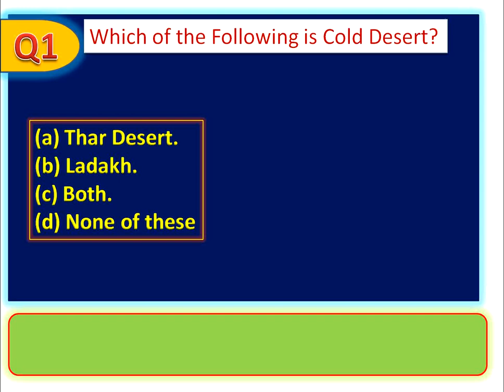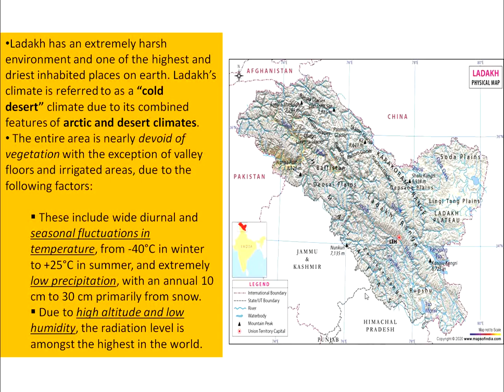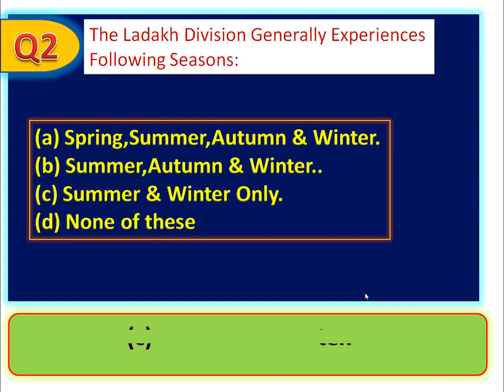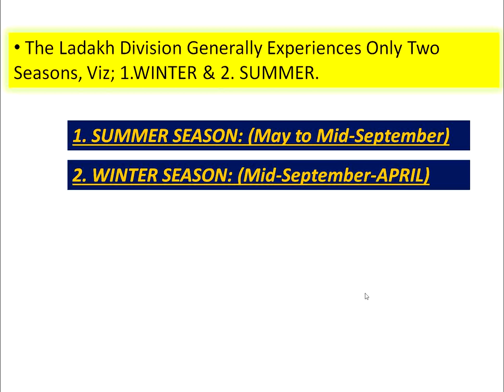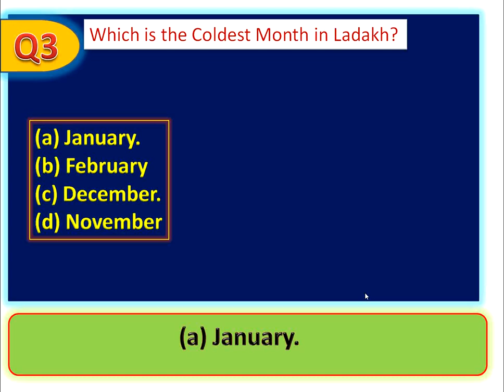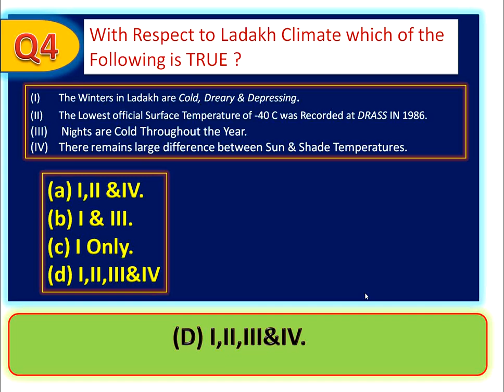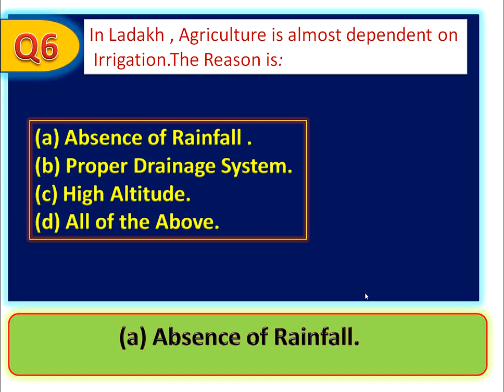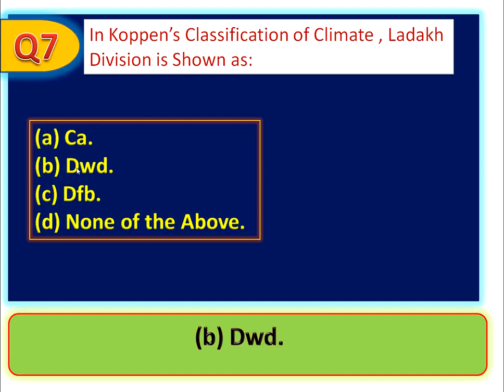MCQs on Climate of Ladakh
Ladakh Region forms the “North & Eastern Part” of the State.
 It is an “Arid Table Land(Plateau)”- highest plateau in India with an average altitude of 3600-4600 meters.
 Greater Himalayan range exposes the place to extreme winters(This region lies on the Rain Shadow side of Himalaya).
 The minimum temperatures are around –20 C to –40 C in the months of December to February.
 Sometimes the temperature is experienced below -40 C at the places of peak height.
 The region combines the conditions of both the arctic and the desert climate. Therefore, Ladakh is often called a “COLD DESERT”.